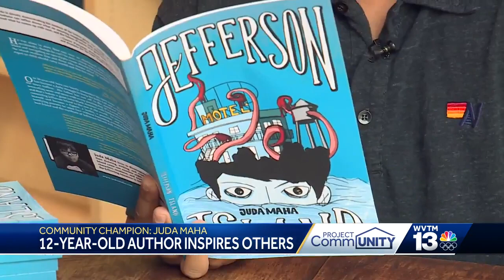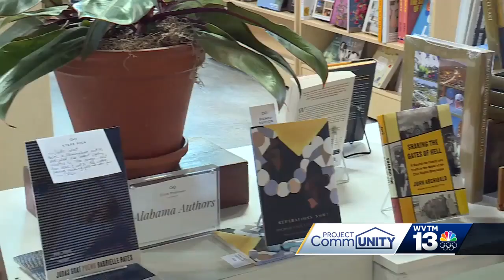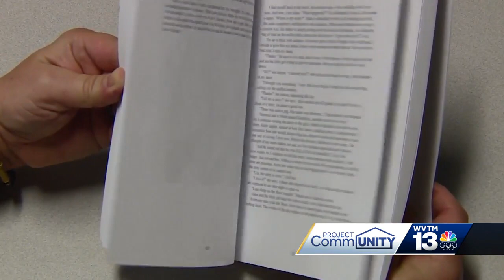CommUNITY Champion: Young literary prodigy Juda Maha takes readers on a thrilling journey with "J...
CommUNITY Champion: Young literary prodigy Juda Maha takes readers on a thrilling journey with "Jefferson Island"